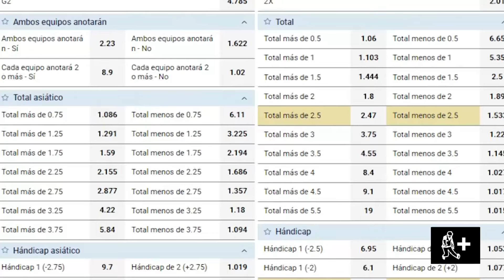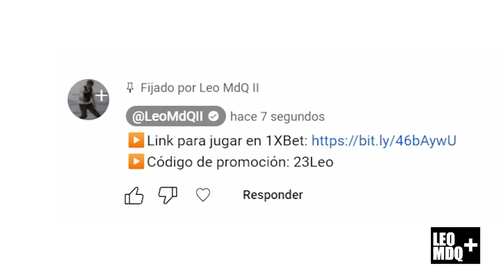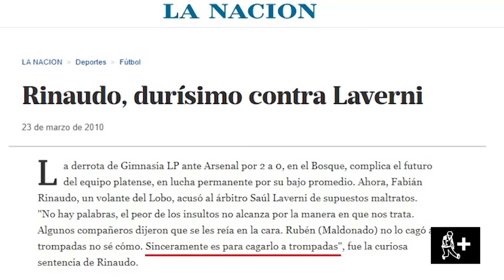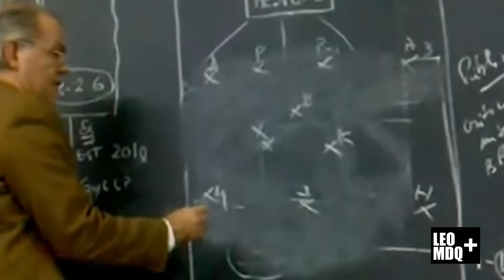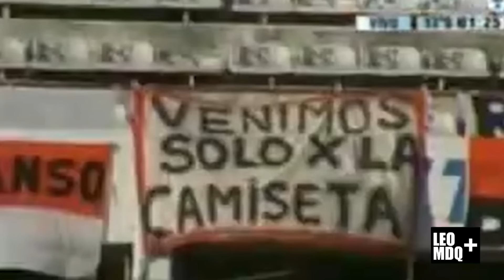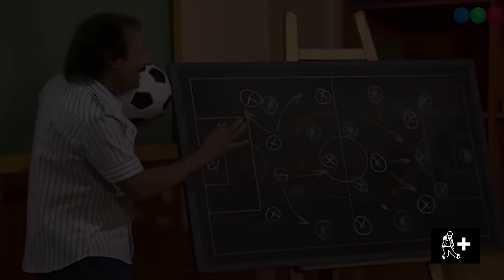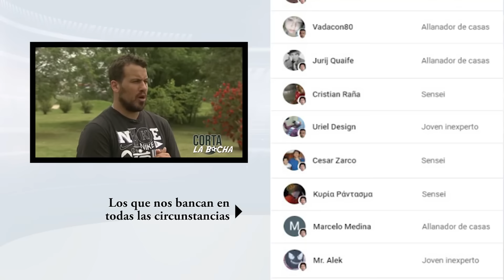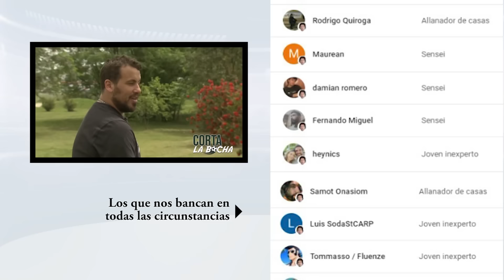🇦🇷 FÚTBOL ARGENTINO EN CONTEXTO PARTE 4 | El pueblo futbolero quiere saber de que se trata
Origen y explicación de las situaciones mas icónicas del fútbol argentino.